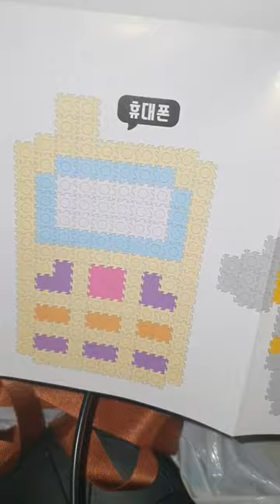디폼 블록으로 수다 떨면서 핸드폰 모양 만들기 / (기껏 도안 보고 만들라고 넣어줬더니 지 맘대로 막 꾸밈) / 근데 나름 귀엽지 않나요 / 난 이게 더 귀여워 빈티지해 (우기기)